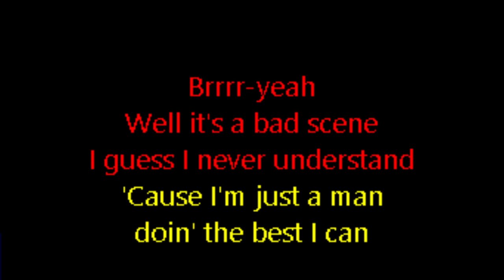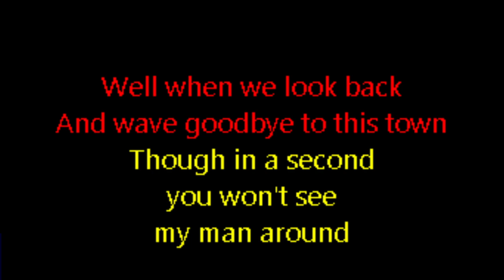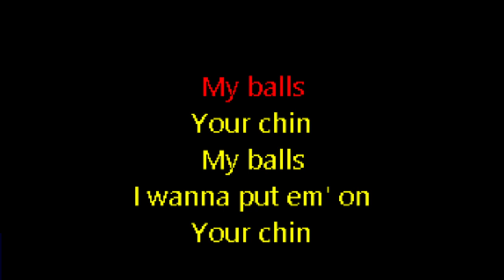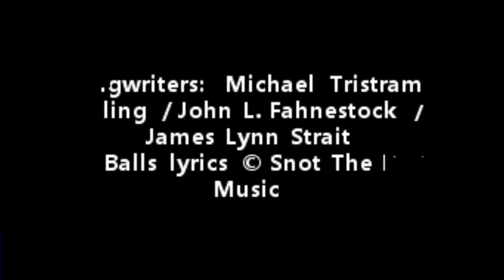Snot - My Balls (Custom Karaoke Version)